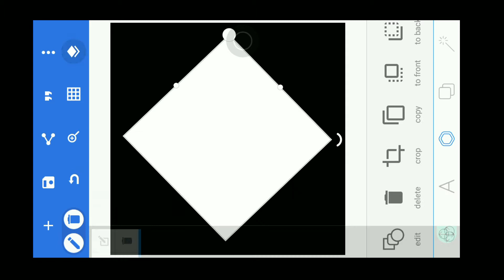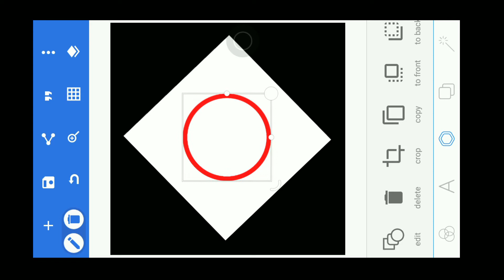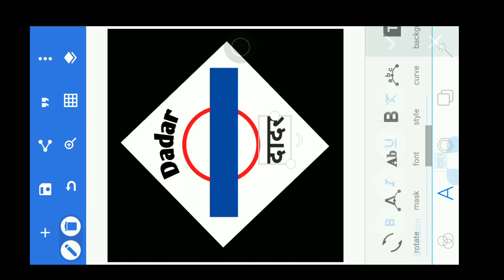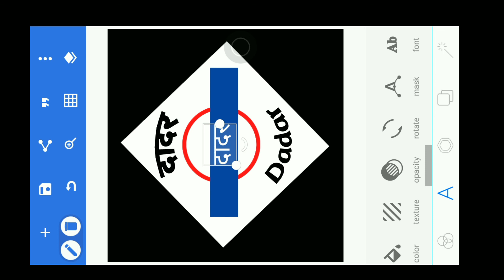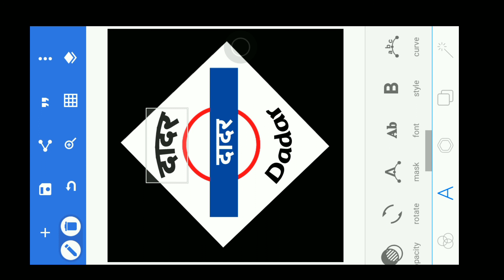How to create station Logo | raillway Station logo kese banaye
dadar adesh,
dadar adesh full movie,
dadar kirti,
dadar ischool,
dadar adesh bangla movie,
dadra nagar haveli,
dadar station,
dadar market,
dadar school,
dadar adesh movie,
dadar adesh bangla film,
dadar adesh bengali movie,
dadar adesh cinema,
dadar adesh boi,
a dada re,
a dada re santali song,
a dada re tor salir gal tumba tumba,
a dada re santali album,
a dada re pera dada re santali song,
a dada re santali video,
a dada re santali song dj,
a dada re tor salir gal tumba tumba dj,
dadar bus accident,
dadar beats,
dadar beach,
dadar band,
dadar bikaner,
dadra bhajan,
dadar boy,
dadar bus stand,
dadar b,
dadar cartoon,
dadar choto sali ta,
dadar chaupati,
dadar chor bazaar,
dadar class,
dadar city,
dadar cinema,
dadar central railway station,
c.g karma dadariya song,
c g dadariya geet,
dadar dadar,
dadar dahi handi,
dadar dress market,
dadar dance,
dadar dham,
dadar dress material,
dadar deepotsav,
dadar dadar adesh,
dadri,
dadar express,
dadar east,
dadar express telugu movie,
dadar english,
dadar east market,
dadar express train,
dadar east railway station,
dadar e school,
dadar i school,
dadar e,
dadar e class,
dadar fish market,
dadar food,
dadar flower market,
dadar full market,
dadar fish market news,
gadar film,
dadar full movie,
dadar food vlog,
dadar geet,
dadar gaan,
dadar gana,
dadar gadi,
dadar ganpati,
dadar googly,
dadar ganpati market,
dadar game,
dadar gulung,
dadar hindmata market,
dadar haveli,
dadar hindi,
dadar hindmata wholesale saree market,
dadar hotel,
dadar hindmata saree market,
dadar hindi movie,
dadar hubli express,
dadar ischool day 1,
dadar ischool day 5,
dadar ischool day 7,
dadar ischool day 3,
dadar ischool day 10,
dadar i school day 2,
dadar ischool day 15,
i dadar school,
dadar janta market,
dadar janta market wholesale,
dadar jyotirlinga,
dadar jewellery market,
dadar jeans wholesale market,
gudur junction,
dadar jyotirling stotra,
dadar jewellery wholesale market,
the j dadar,
dadri up 16 j,
dadar kirti songs,
dadar ki dava,
dadar ka ilaaj,
dadar kapda market,
dadar kurti wholesale market,
dadar kirti movie song,
dadar kabutar khana,
n k dadarwal,
dadar lehenga market,
dadar lehenga,
dadar live,
dadar local train,
dadar lassi,
dadar ladies wholesale market,
dadar live news,
dadar laptop market,
dadar mumbai,
dadar manish market,
dadar malam,
dadar manish market wholesale,
dadar machi market,
dadar movie,
dadar market wholesale,
dadaroma m,
dadra nagar haveli news,
dadar news,
dadar no ilaj,
dadar nikki,
dadar niki,
dadar nighty wholesale market,
dadra nagar haveli silvassa,
dadar osud,
dadar osud ki,
dadar office,
dadar oi choto sali ta,
dadar osud bangla,
dadar osho,
dadar oyo rooms,
dadar oi choto sali ta dj song,
o dadar sali adhi gharwali dj,
o dadar sali song,
o dadar sali dj,
o dadar sali adhi gharwali dj song,
o dadar sali yadav gharwali,
o dadar sali agarwal,
o dadar sali gaan,
o dadar sali radha gharwali,
dadar post no,
dadar phool market,
dadar phool,
dadar plaza market,
dadar pathshala,
dadar picture,
dadar photo,
dadar parsi colony,
p dadarakhola,
dadar question,
dadar question answer,
dadar quiz,
dadar qawwali,
dadar qawali,
wh question dadar school,
tag question dadar ischool,
deccan queen dadar,
dadar railway station,
dadar railway station mumbai,
dadar ratnagiri passenger,
dadar red light area,
dadar restaurant,
dadar railway station red light area,
dadar railway station announcement,
r a residency dadar,
dadar saree market,
dadar sali,
dadar street food,
dadar song,
dadar saree wholesale market,
dadar street shopping,
dadar tt,
dadar to,
dadar train,
dadar tt accident,
dadar terminus,
dadar to tirunelveli express,
dadar to ajmer,
dadar tablet,
dadar janta market t-shirt,
dadar manish market t shirt,
dadar wholesale t shirt,
dadar uttar,
dadar uttur,
dadar upay,
dadar uttar cartoon,
dadar upar,
dadar uttar bangla,
dadar undergarments wholesale market,
zola dadar,
dadar gulung zebra,
cara membuat dadar gulung zebra,
zumba dasar,
09115 dadar bhuj,
01004 sawantwadi dadar special train,
01027 dadar pandharpur express,
dadar 11,
dadar 1bhk,
dadar 1 bhk flat,
dadar ischool 100 days,
advance 18 dadar,
12163 dadar chennai express,
dadar school 15,
day 1 dadar ischool,
dadare morchal episode 1,
1 bhk in dadar,
dadar ischool day 1/100,
dadar ischool 1/100,
1 rk in dadar,
dadaroma morphine 1,
dadar 2 bhk,
dadar 2021,
miss dadar 2021,
amdar chashak dadar 2021,
ict dadar 28,
mrs dadar 2021,
garbo dadar 2021,
dahi handi dadar 2021,
day 2 dadar school,
dadar school part 2,
2 bhk in dadar,
2 bhk in dadar west,
dadaroma morphine 2,
dadar cartoon 2,
dadar ischool part 2,
dadar to malad,
under dadar bridge poem,
dadra up,
dadar beach clean up,
girgaon via dadar,
dadar vs pen koliwada,
rave vs dadar,
dadar with mithila